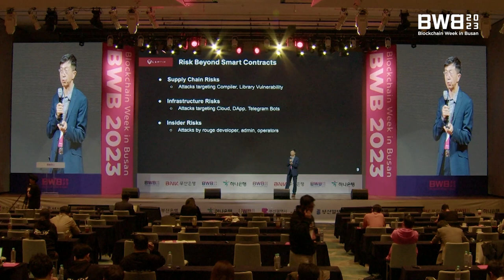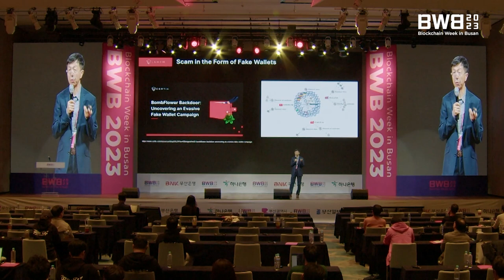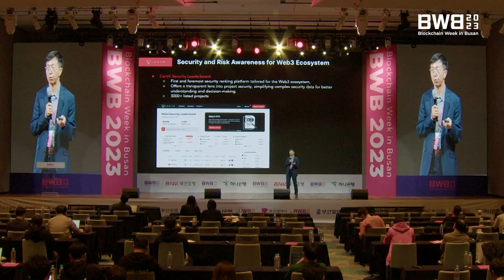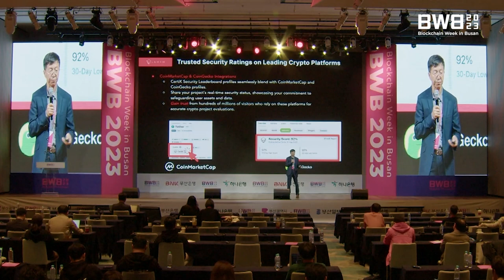BWB 2023 | Web 3.0 비즈니스의 보안 및 리스크 관리